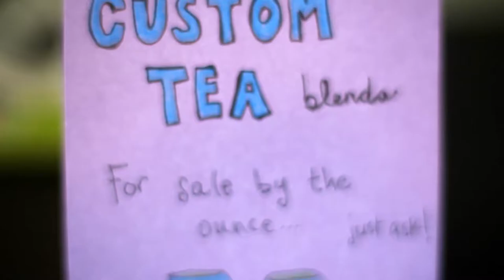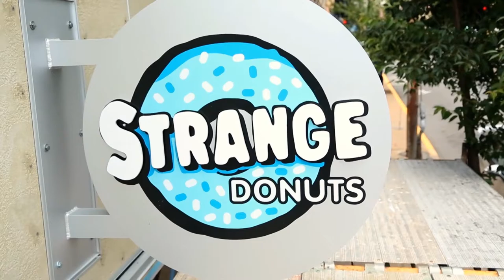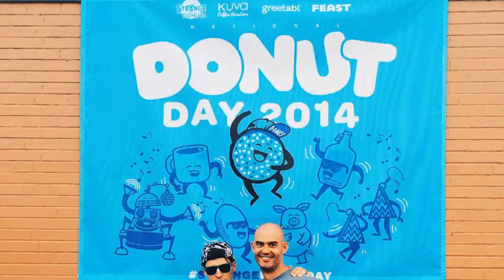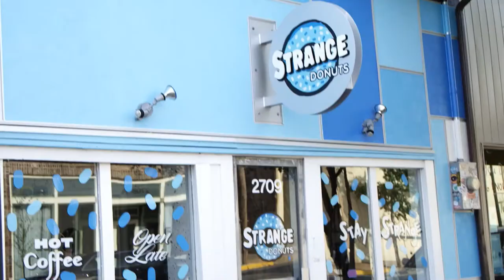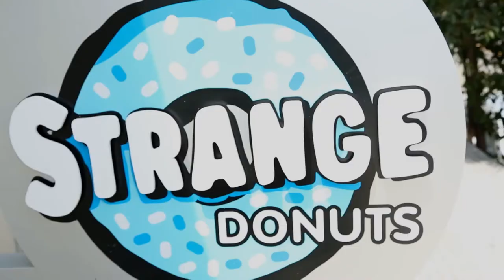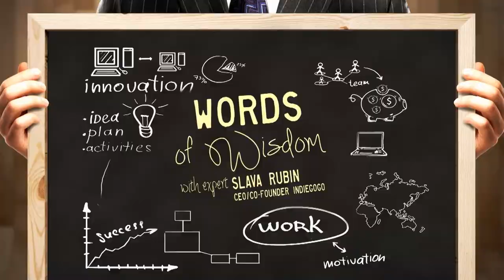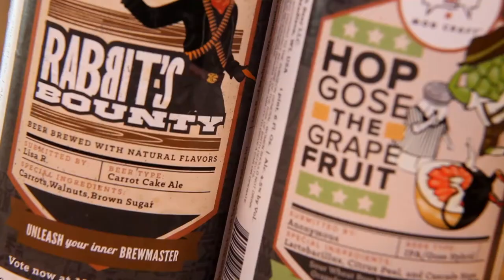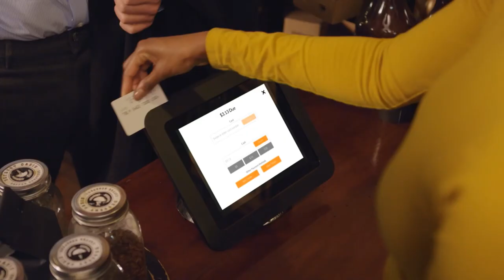STRANGE DONUTS | START UP TV SHOW, Season 2, Episode 10.1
A HOLE IN ONE

Gary and the crew head to St. Louis, MO to talk to Cory and Jason who created Strange Donuts, a unique donut shop that's encouraging St. Louis residents to "stay strange." Then they swing by Asheville, NC to talk to Evan who started Silver Leaf, an herbal pharmacy and acupuncture studio that encourages a natural, holistic lifestyle.